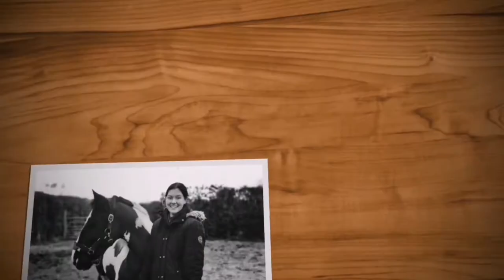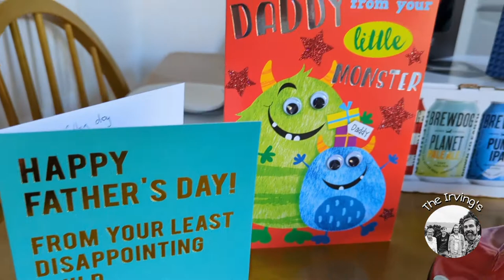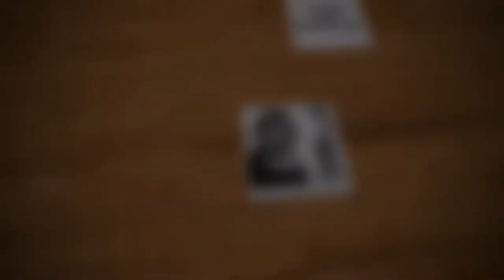Father's Day, Vlog 19.06.22